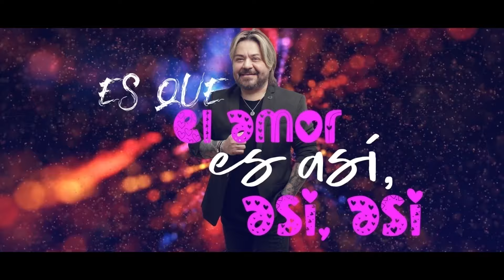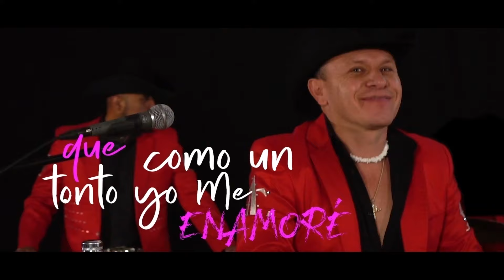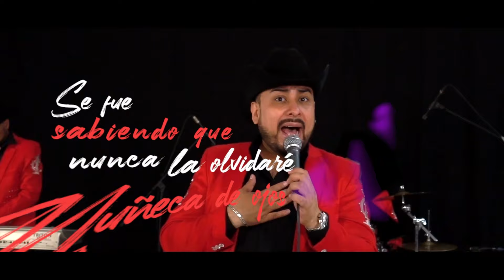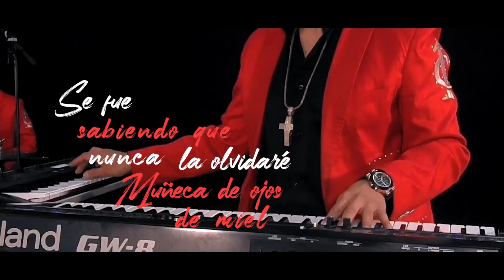Luis "Louie" Padilla(La Firma) Juan Gómez y su Grupo Capaz "M u ñ e c a o j o s d e M i e l"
¡Hola! Nosotros somos Juan Gomez y su grupo Capaz, un grupo que vino a darle el nuevo toque al movimiento Duranguence. Queremos compartirles nuestro gran amor por la música y esperemos contar como siempre con todo su  Apoyo. en en esta ocasión les presentamos la majestuosa colaboración de nuestro gran Amigo el Sr. Luis "Louie" Padilla(La Firma), nos sentimos super alagados y agradecidos por hacer esto posible ya que somos super fans de LA FIRMA.